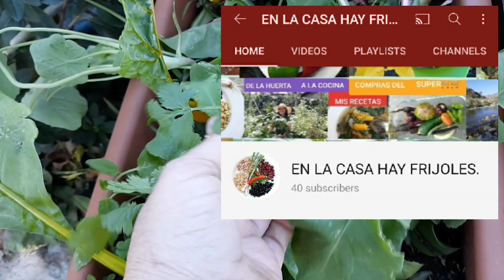COSECHANDO VEGETALESDE OTOÑO.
LA PRIMER COSECHA OFICIAL DE VEGETALES DE TIEMPO FRIO.

AQUI LES DEJO EL ENLACE DE MI CANAL DE COCINA Y COMPRAS DEL SUPER.